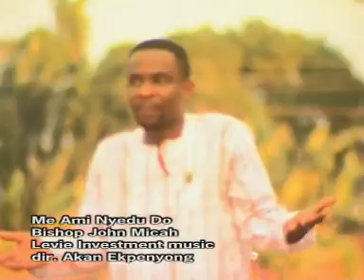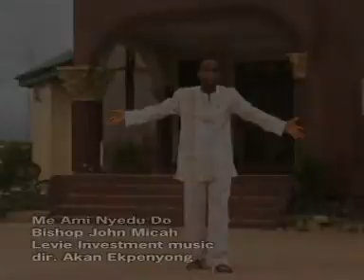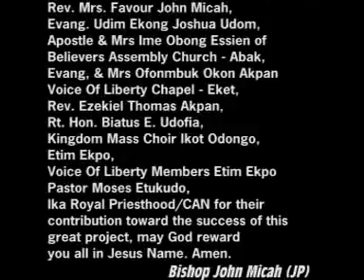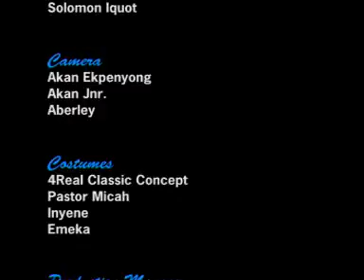Bishop John Micah - Me Ami Nyedudo (Official Video)